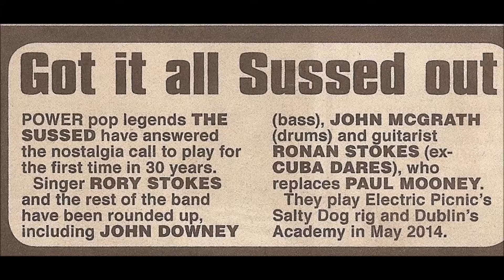The Sussed - I've Got Rabies (Remastered 2017)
The Sussed - I've Got Rabies
For more info on Irish PuNk and to purchase the Sussed's  re-issued single (with extra, previously unreleased tracks) - Why not visit the virtual home of N. Ireland PuNk at